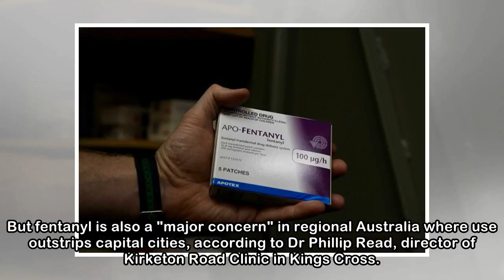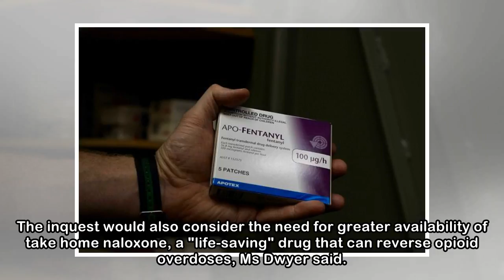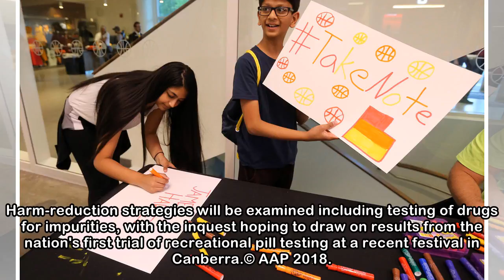Opioid abuse concerns for regional Aust - 9News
Regional Australia is being hit by a rise in the abuse of a prescription painkiller that's already sparked a "public health crisis' in the United States, a NSW opioid deaths inquest has heard. Fentany...